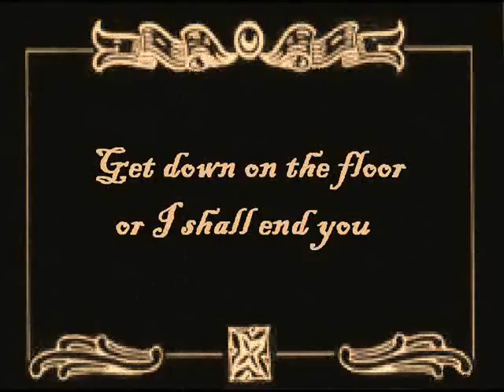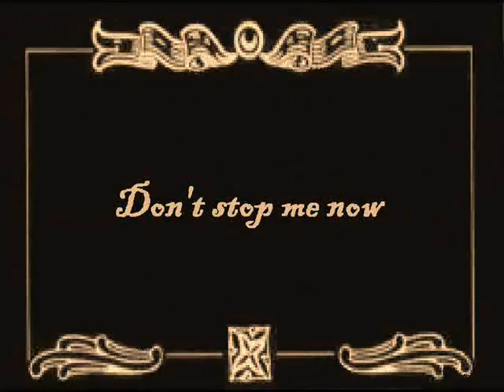Silent Movie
My Silent Movie, from 2006. The film that launched the careers of two of England's most famous film stars.

And because everybody seems to be doing it, this video seriously has nothing to do with sexy hot videos bikini hilary duff haley duff bikini 50 cent afi airline tickets akon al4a amazon amazon.com angelina jolie anime aol.com asian ask ask jeeves ask.com babes baby names barnes and noble bcs bed bath and beyond best buy beyonce bikini booty breaking news breast breasts briana banks britany spears britney britney crotch britney no panties britney paris britney spears britney spears crotch britney spears exposed britney spears flash britney spears flashing britney spears no panties britney spears panties britney spears photo britney spears photos britney spears pics britney spears pictures britney spears underwear brittany spears brooke burke candice michelle carmen electra carol of the bells carrie underwood cars cartoons catholic churches cats celebrity sedu hairstyles cheat codes cheerleader chris brown christina aguilera christmas christmas lights christmas music christmas songs christmas tree christmas wallpaper ciara circuit city city maps cleavage costco craigs list craigslist dane cook dictionary disturbed dog dogpile dogs dogs for sale driving directions ebay ebay.com ebony eminem eminem superman emma watson emoticons for msn eragon espn eva green eva longoria evanescence fall out boy family guy fergalicious fergie first name meanings flight simulator free games free music downloads free online games free search funny funny videos game cheats for ps2 games games play gift baskets gift ideas girl girls google google earth google.com gospel music lyrics green day gwen stefani hannah montana harry potter hi high school musical hilary duff hinder home depot home video hot hotmail hotmail.com how to save a life ipod ipod nano irreplaceable janet jackson jenna jenna jameson jennifer aniston jennifer aniston sedu hairstyles jennifer lopez jennifer lopez sedu hairstyles jenny mccarthy jessica alba jessica simpson jewelry jim jones jingle bell rock jojo jokes jordan capri justin timberlake kate beckinsale katie price kelly blue book kids kmart korn laptops lil wayne limewire lindsay lohan lingerie linkin park lips of an angel love lowes ls magazine ludacris lyrics lyrics music mad world manga map quest mapquest maps mariah carey mature meaning of names metallica models movies mp3 players msn msn.com music music lyrics my chemical romance my space myspace myspace layouts myspace login myspace.com naruto nfl jerseys nickelback nintendo wii nudism nudist nudists obituaries one night in paris online games overstock.com pam anderson pamela anderson panic at the disco panties pantyhose paris hilton pc game cheats people search pink play game play games play the game lyrics playstaion2 cheats playstation game cheats playstation2 game cheats poetry pokemon pornotube ps 2 game cheats ps2 cheats codes psp pthc radio stations raven riley rihanna ringtones road map runescape salaries sams club santa search engine search engines sears sedu beauty tips sedu hair styles shakira shannon elizabeth slipknot smack that snow solia hair styling song lyrics south park southwest airlines spears staples stocking stuffers system of a down tara reid target target.com tenacious d tera patrick terrier test text messages the game thong thongs three days grace tony hawk topless torrie wilson toys r us trish stratus triviabucks vida guerra walk it out walmart walmart.com we fly high we live together weather webkinz wedding speech weird al weird al yankovic white and nerdy white pages wicked weasel wii wikipedia wind it up women wwe The Notorious B.I.G. & Nas Together 1995 porn x-rated shag sex un real totally david michael williams craig hill steep forever and ever amen i have to thank someone macromedia how to make money how to make cash prostitute fat ass chick boobs riding cock christiano ronaldo sir alex ferguson football american football rugby tennis albow extreme water polo table tennis water foozball idiots crack croquet harr hill tv burp living in the uk casino royale casino porn house car tree garden chair blower blow fan computer computer screen stool glass cabinet blind blind plastic painting dad mum sister wire itch dots bird statue water ribena baked beans heinze baked beans 52 varieties tamato sauce ketchup banana wwf wrestling chick cups mugs bush presidant tony blair maggy thatcher margret eton toby procter dyson perrins high school Dyson Perrins High School The Chase High School Hanely Castle High School primary school leigh and bransford primary school cheltenhem chris hewwit chris hewitt chris short murray lampitt tony lake cafful robbo steve may dec hubbard joe forseigh joe hooper anthony hitchens nick lancet jason jackson karl price becky simmonds chris